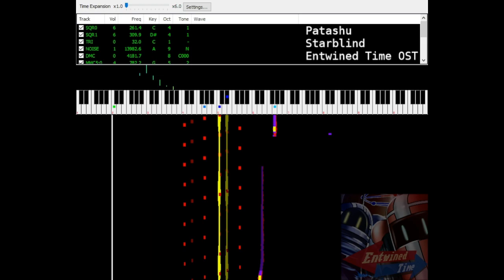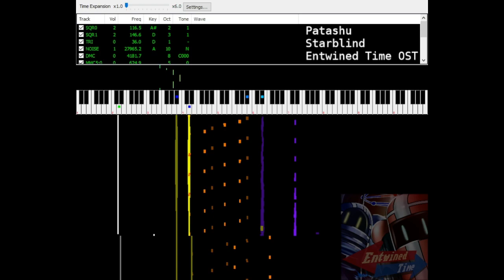Patashu - Starblind [Entwined Time OST 03]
Made for Entwined Time, a two time manipulation puzzle game.

Made in 0cc-Famitracker and rendered in NSFPlay Synthesia. Source files (.0cc/.nsf)

Genre: 8-Bit Hopeful Medley

This song is Creatively Commons licensed. You can do whatever you want with it as long as you attribute!